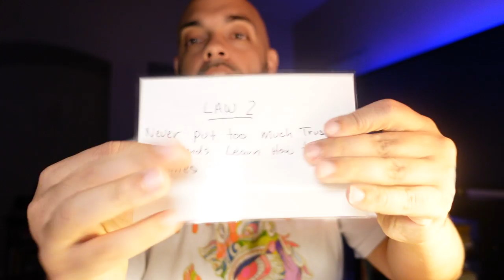Young Dolph and the 48 laws of power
crossrope jump rope